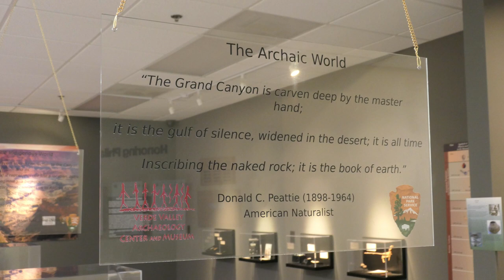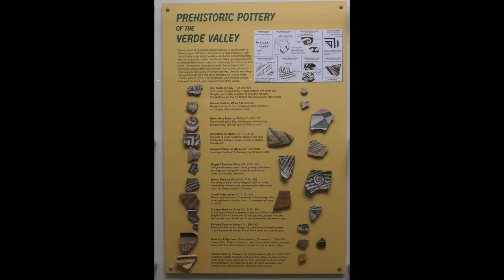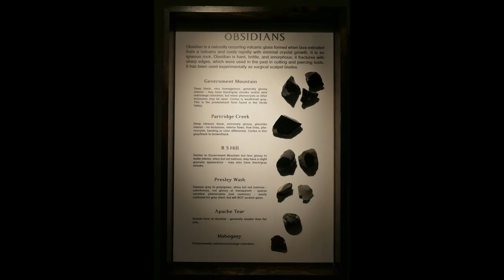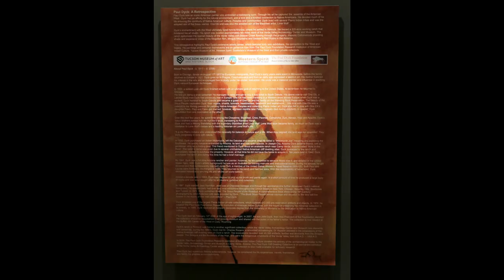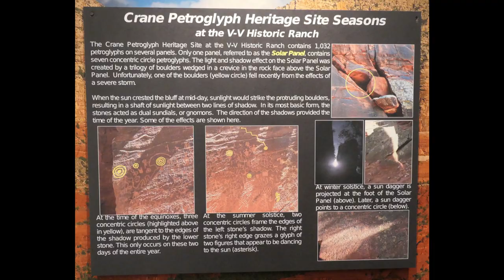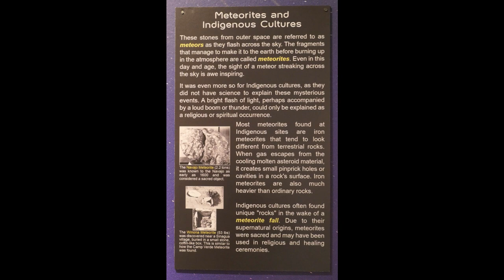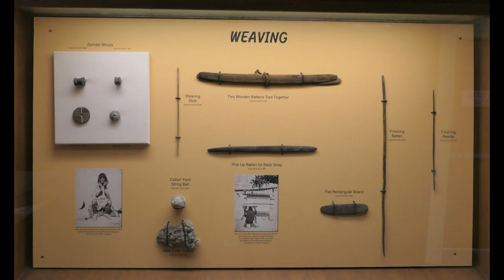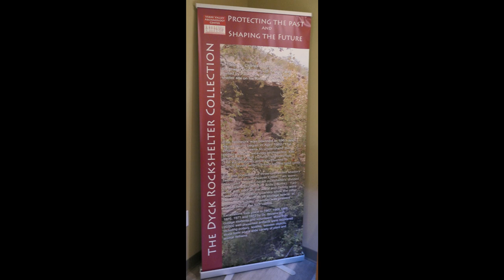Verde Valley Archaeology Center and Museum, Camp Verde, AZ.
Camp Verde is a town of about 12,250 people in central Arizona. It grew up around a military fort called Camp Verde established in 1865. The name of the post was changed to Fort Verde in 1878 to recognize its permanence, but the town kept the name Camp Verde.

The valley referred to is the valley of the Verde River. The river is about 170 miles long and is a major tributary of the Salt River. The Verde River is one of the largest perennial rivers in Arizona. The river is federally designated as a Wild and Scenic River.

The Verde Valley is overlooked by Mingus Mountain and the Mogollon Rim. Settlement of the valley started in the 1860s as miners arrived looking for gold and silver.

The Verde Valley Archaeology Center and Museum is a fairly recent creation. It was started in just 2010 but has thrived. It moved to its current impressive quarters in 2021.

From the Center’s website: “OUR MISSION is to preserve archaeological sites and collections, to curate the collections locally, and to make them available for research and education; to develop partnerships with American Indians, cultural groups and the communities we serve; and to foster a deeper understanding of prehistory and American Indian history in the Verde Valley through the science of archaeology.”

The museum has wonderful exhibits. My video should simply whet your appetite to visit the facility in person.

A special ten-year history of the Center is available in the organization’s “Verde Valley Archaeologist”, a quarterly publication of the Center

I have over 135 videos on my YouTube channel in various categories/playlists, emphasizing the Old West, natural and human history out West, the American Civil War, and others. Check ‘em out!

Specifically, I have a direct link at the end of this video to my video playlist on the channel about the Old West:

And visit my website for details on all my Western and Civil War novels, as well as links to information on the Old West, the Civil War Afloat, fiction writing, etc. Look for the "B Troop" icon at the end of the video.

Jim